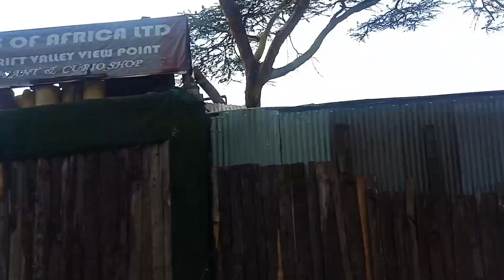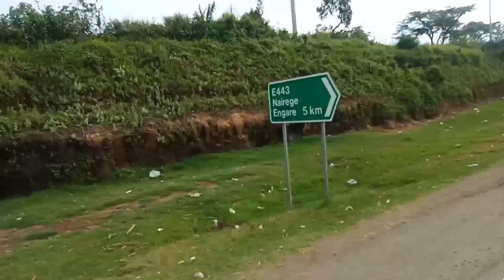Road Trip to Narok County, Kenya - Maize eating escapades 😊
Hey Hey👋🏽 , thank you for being here
👉🏾About me 👩🏾‍🦱:I moved out of my house, rented it out and I am now a landlady and ofcourse a tenant somewhere but at half the price. I am less than 1 year to finish up my debt😁. can't wait! I also love life! I am the kind of a person who will be out and smiling with -10 degrees whether. If this kind of content interests you, then you are on the right platform.
I create videos on simple living ranging from riding bikes, decluttering spaces, money saving hacks, living with less, road and flight travel among others.
Here on YouTube, I want to share everything that I have learned so far and help you too.
👉🏾See some of my videos here;